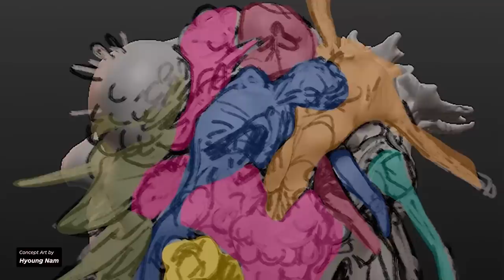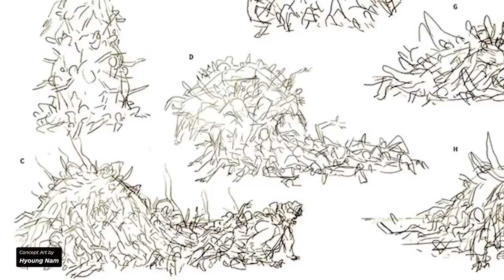The Last of Us Part 2: How Naughty Dog Created Its Most Terrifying Monster | Art of the Level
The Last of Us Part 2's world can be brutal for its human characters, and that's before they even encounter the infected enemies that could lurk around any corner. Developer Naughty Dog outdid itself in TLOU 2 with the introduction of the Rat King, a monstrous, unique, boss fight creature, that is easily Naughty Dog's most terrifying monster yet, the star of a memorable showdown between players and the creature/

The Last of Us 2's Rat King was no easy feat to pull off, though, and so six members of the Naughty Dog TLOU2 development team spoke with IGN about the creation of The last of Us Part 2's terrifying monster. The developers walk us through the conception and design of the creature, the difficulties and ingenious tricks the TLOU 2 developers pulled off to make the Rat King an imposing foe in-game, and the gameplay and design hurdles and creative opportunities that arose as Naughty Dog created this new monster. Learn about design decisions of the Rat King's boss fight arena, how Naughty Dog sought to tease The Last of Us 2 players with clues of the Rat King's potential, and how TLOU2's sound, designers, artists, animators, and more all came together to create such a memorable fight in The Last of Us Part 2.